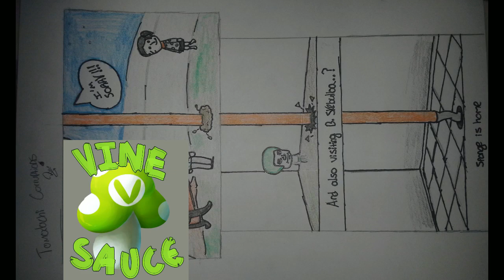[Vinebooru] Vinny - Vinesauce Art Corner (part 50)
Checking out select pieces of art from the streams listed below with Vinny live on Vinesauce!